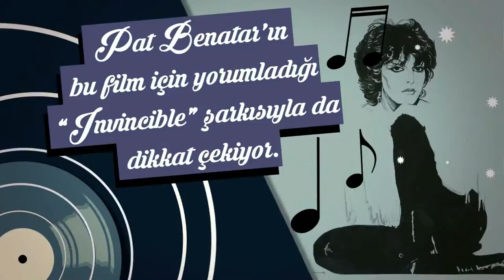FİLM BAŞLIYOR - THE LEGEND OF BILLIE JEAN